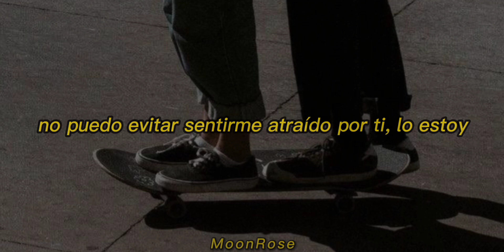Compass//The Neighbourhood (español)♡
una disculpa por la inactividad, espero les guste:3